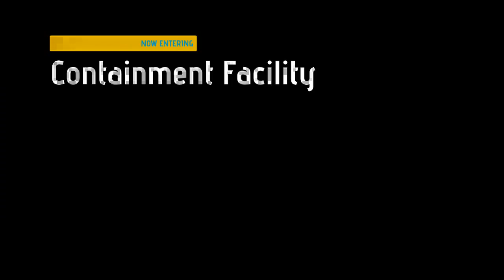Let's Play Warp #012 - Unser eigenes Versuchskaninchen [720p] [deutsch]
«WARP»

Indiegame von Trapdoor Inc. (2012)

Gefangen! Eingeschlossen! Meiner Freiheit beraubt! Und wütend. Das sind Zustände, die ich nicht länger halten kann. Und so müsst ihr leiden, ihr, die ihr mich eingesperrt habt, die Experimente mit mir veranstalteten. Ich breche aus und Stück für Stück werde ich Euch vernichten. Euch finden und Eure kleinen Körper zerquetschen.

Denn ihr wisst nicht, wen oder was ihr da eingefangen habt. Mein Name ist... SgtRumpel!